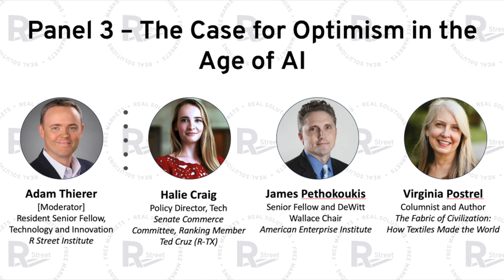The Case for Optimism in the Age of AI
At the Real Solutions Summit, R Street brought together an expert panel to discuss AI and the positive contributions it can have on our future.

Moderator: Adam Thierer, R Street Institute

Featuring:
-Halie Craig, Senate Commerce Committee
-James Pethokoukis, American Enterprise Institute
-Virginia Postrel, Author, The Fabric of Civilization: How Textiles Made the World